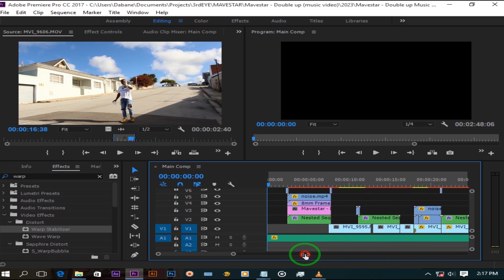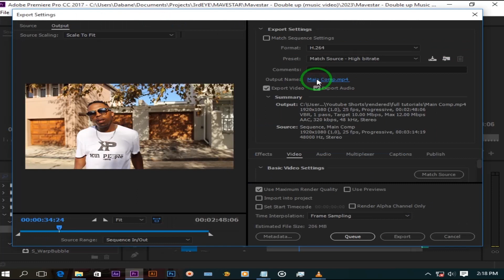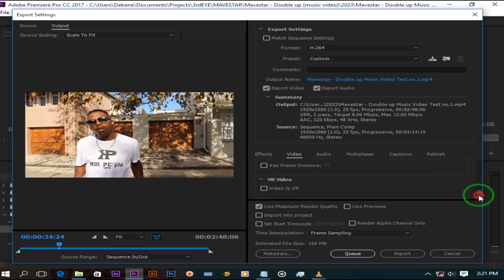BEST HD 1080 MUSIC VIDEO EXPORT SETTINGS IN ADOBE cc